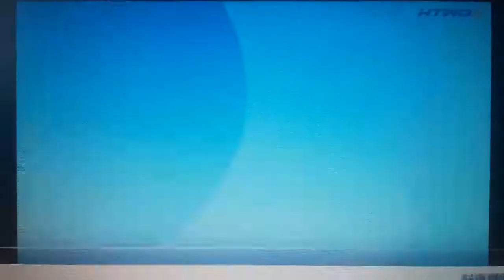23 stycznia 2018